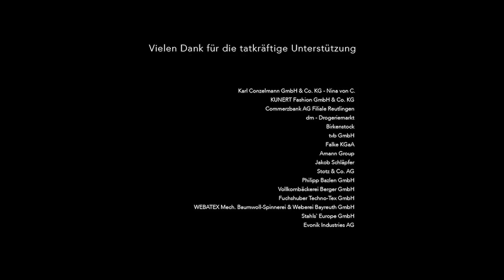Modenschau 2014- Hochschule Reutlingen